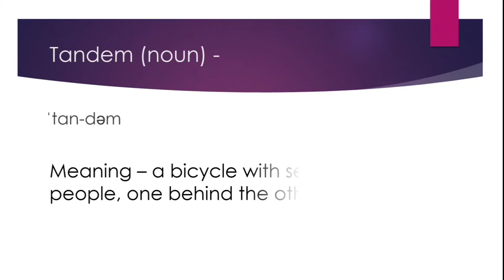Tandem | what does tandem mean | englishVocabulary with pictures & vedios - LimeMag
What is imipramine?
What is imipraminemeaning ?
Words explain by vedios and pictures.

English Vocabulary • English Words with Meaning • English Speaking Practice •

Clear your doubts. I took some of common English Words, those we use in our day to day life. This video will help you to boost your confidence nd knowledge to face people while speaking. This video will help you to enhance your conversation and speaking skills. Words are -- Sniff Rumble Savor Fumble Pass by Possessive Convenient Pick nose Revolve Ferocity Rebuke It can be used in our daily conversation. By Using these attractive English words in our daily conversation. We can make our own attractive English Sentences related to our daily life By which we can grab the attention of people easily.

Vocabulary NEWSPAPER Vocabulary
English Doubts
English Vocabulary
Vocabulary
words
English Speaking
Practice
Advanced English Sentence
Structures
Spoken english
English speaking practice
English speaking
Short English
Sentences
English grammar mistake
English idioms
English phrases
Idioms and phrases
Simple English
English words